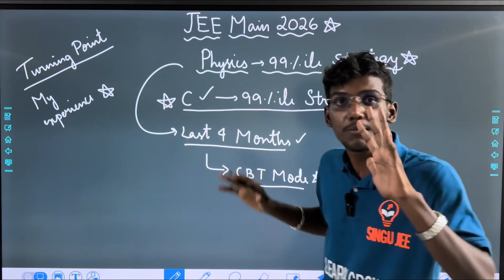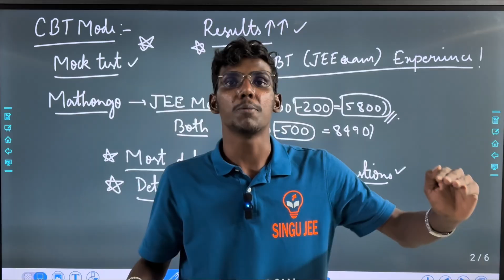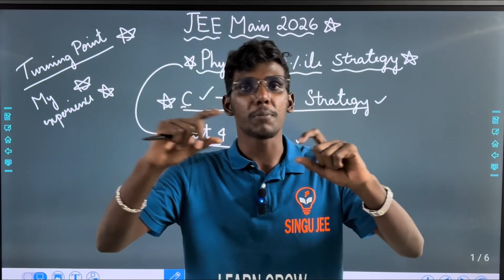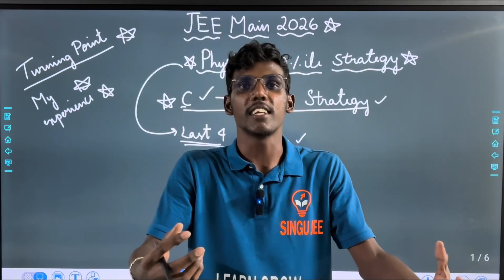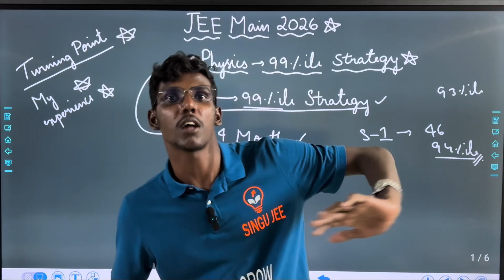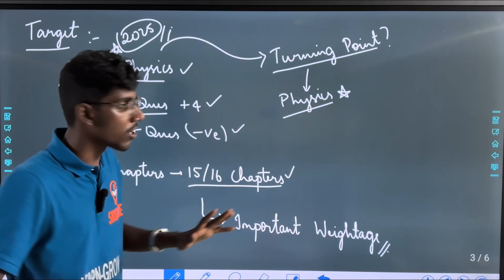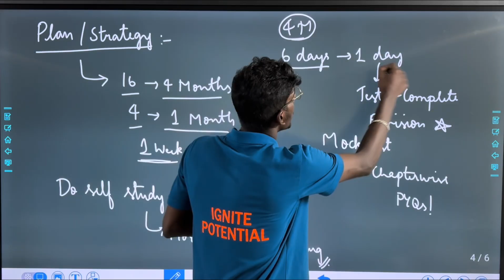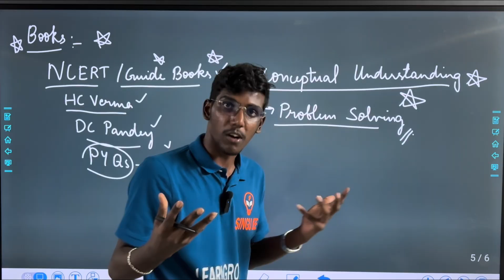How to get 99%ile in Physics JEE Main? In Tamil | My Experience in JEE Main Physics! | JEE Main 2026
Code: MYKMPA92

0:00 Intro!
0:32 Pls Know this!
1:01 CBT Mode!
3:03 My Physics Experience!
7:08 Target and Chapters!
8:40 Plan and Strategy!
9:18 Most Important Thing!
10:05 Books!
11:14 Incoming Videos!